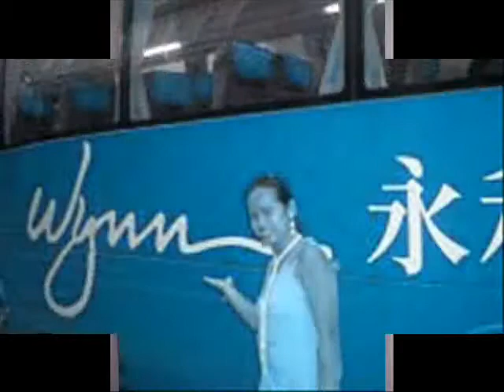clumsy tagalog version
mag ingat kau sa pag-ibig!!!